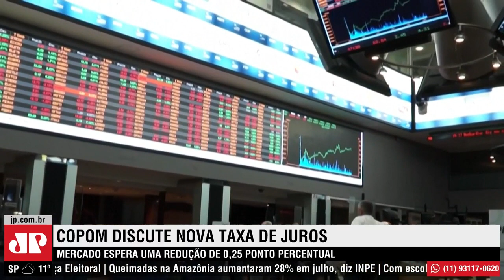Copom define patamar da taxa básica de juros nesta semana